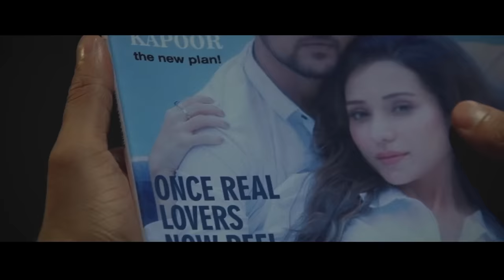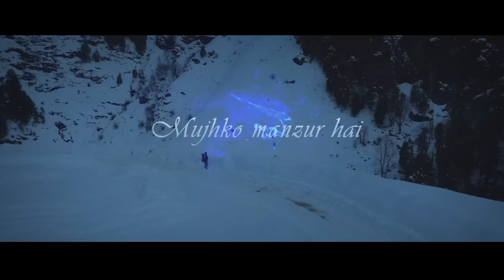Darshan Raval Mashup 2023 | SICKVED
Track Info :

•Track :  Darshan Raval Mashup 2023
•Artist : SICKVED
•Genre : Mashup
•Year : 2022

Support SICKVED  ✨

•Released By : SICKVED

•Release Date : 05 Mayl 2023